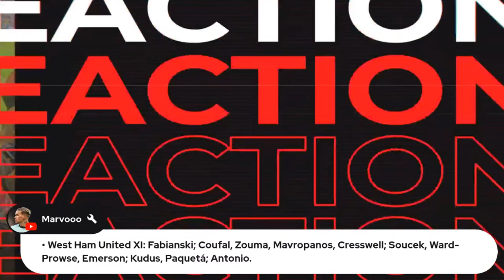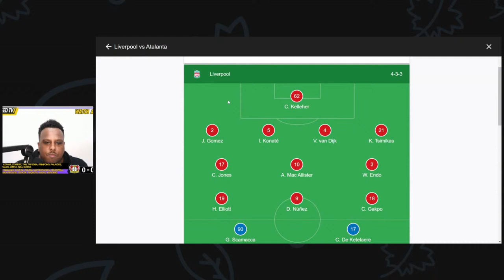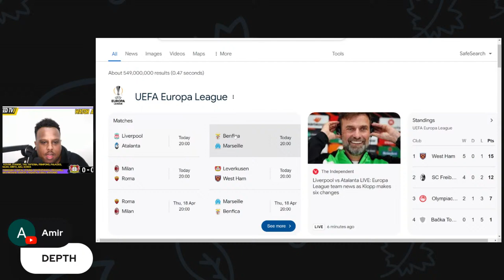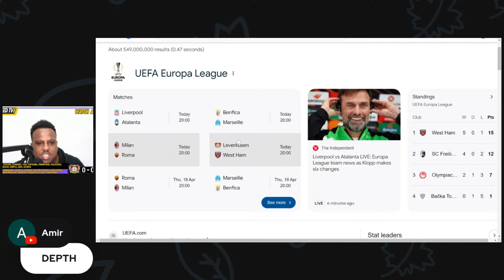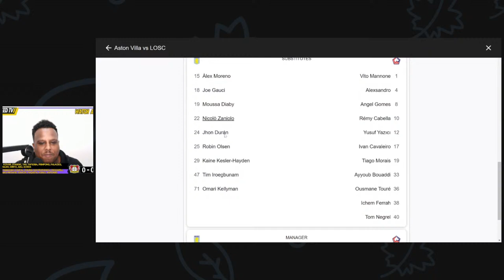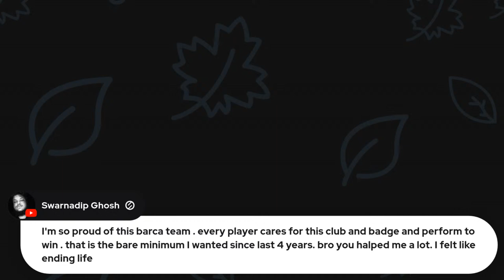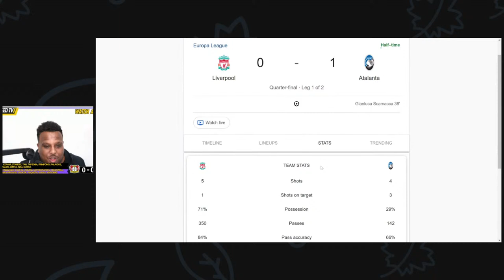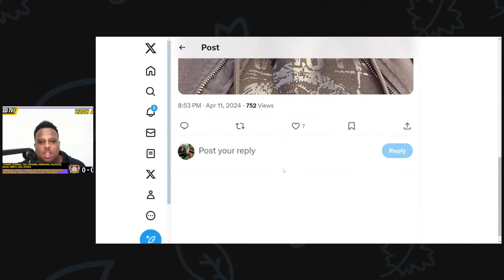Bayer Leverkusen vs West Ham Live Europa League Watch Along & Highlights